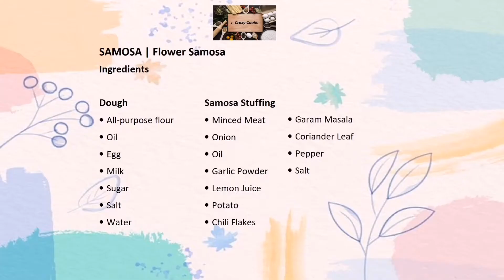SAMOSA | Street Samosa Recipe | Flower Samosa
SAMOSA | Flower Samosa
Ingredients
Dough
• All-purpose flour
• Oil
• Egg
• Milk
• Sugar
• Salt
• Water

Samosa Stuffing
• Minced Meat
• Onion
• Oil
• Garlic Powder
• Lemon Juice
• Potato
• Chili Flakes
• Garam Masala
• Coriander Leaf
• Pepper
• Salt